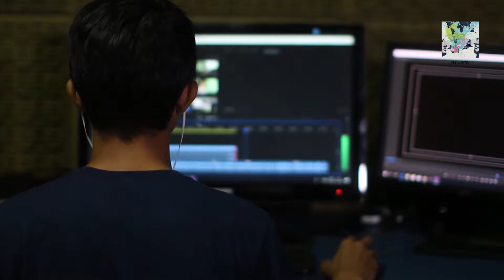PEYRE - UT04 Sobre el desempleo